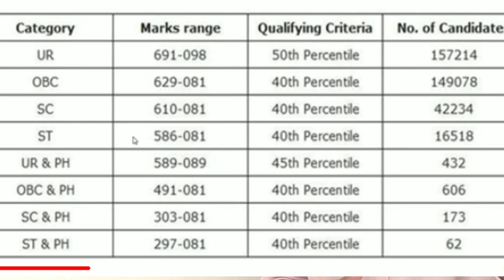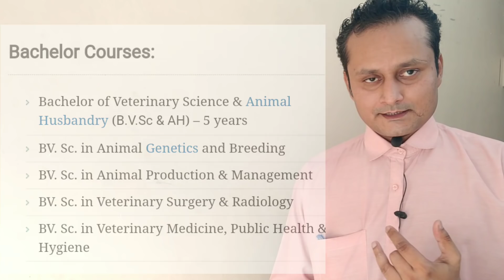Low NEET Score. don't worry. Veterinary Course ,Career, BVSc.A career making making Video Dr Avyact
Low NEET score is not the end of world. Dear students you are meant to become successful. Watch the whole series of carrer making video . This one is career making video 4 , many are coming. Getting MBBS is not the only career . In this video I have explained the advantages of veterinarycourse BVSC. I have given a glimpse of my life story too.

One day I may interact with you all through facebook live. Don't forget to make it first see. Someday I may interact with few bunch of students in a workshop etc..And motivate and guide you to achieve real life goals .

Next Topic probably will be on BPT course. As I am taking up the topics according to the votes on my previous two videos. So keep giving me option number in those videos first pinned comment.

Yours Dr Avyact
Associate professor
Pediatrics and Allergies
MD, PGpn ( Boston)

प्रिय मित्रों sorry for not including one fact in the video .

This year 15 percent All India seats will be filled by 2018 NEET score. Rest by separate state enterence exams at various states. Few states may consider NEET score too.